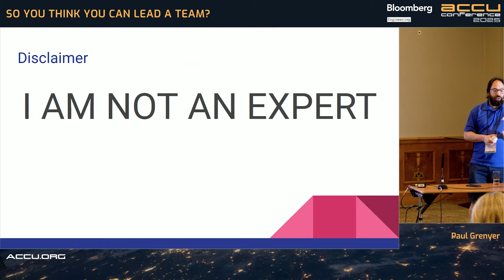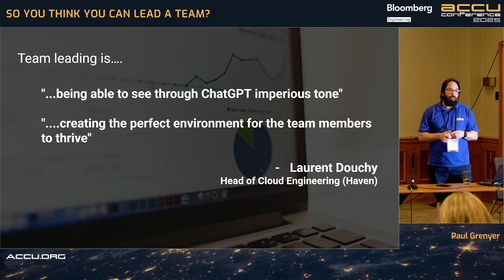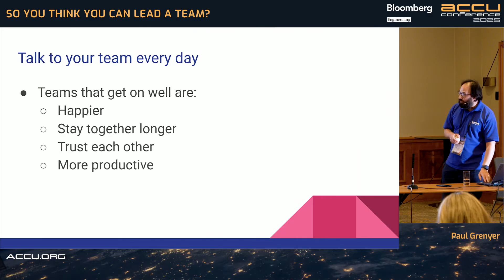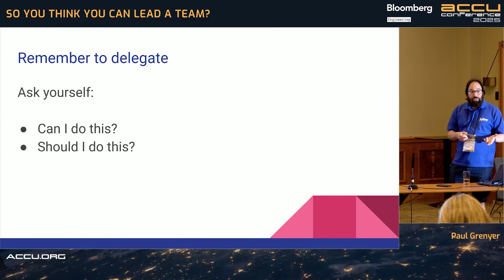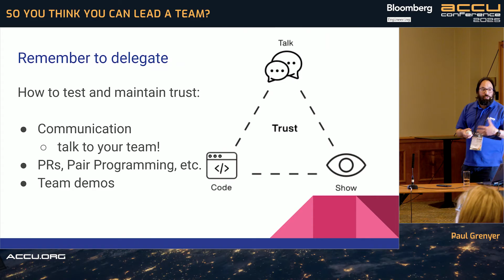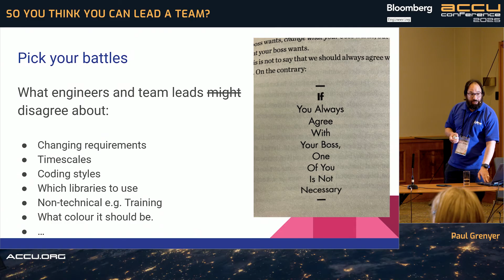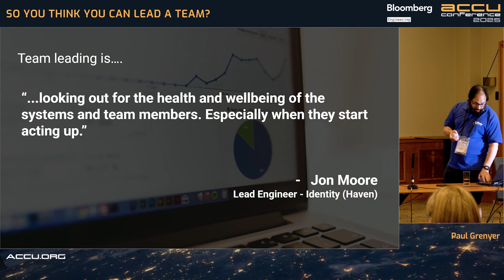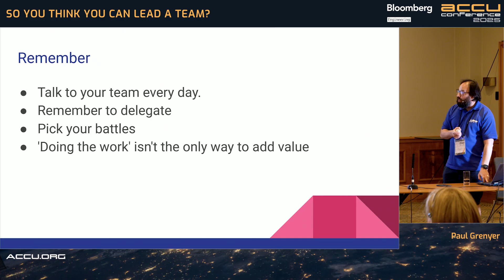So You Think You Can Lead a Software Team? - Paul Grenyer - ACCU 2025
Software engineering is hard. Leading a team, as an engineer, can be even harder. Many of us are better at developing software than we are with people and feel our value lies in actually writing code. When you step into team leading, there are more people than code and your value increases.

Over the last 25 years I’ve been unexpectedly dropped into team leading a number of times, but three and a half years ago I chose to do it. It took at least twelve months for me to realise I was only starting to understand what leading a software team is and what it means.

Join me for some of the highs and lows of team leading and an insight into some of the things I learnt to help me be a better team lead. I can’t promise a panacea as I still have much to learn, but I hope to help you avoid some of the mistakes I made.

Join think-cell as a C++ Developer and work on cutting-edge challenges with a focus on code excellence, innovation, and working alongside an international team of experts — apply now to be part of a team shaping the future of business presentations.

Paul Grenyer

Husband, father, software engineer, metaller, Paul has been writing software for over 35 years and professionally for more than 20. In that time he has worked for and in all sorts of companies from two man startups to world famous investment banks and insurance companies. He has built and run three limited companies, none of which made him a millionaire and two of which threatened his sanity on more than one occasion.

Paul was a founding member of both SyncNorwich and Norfolk Developers, two of the most successful tech and startup based community groups in the East. He created and chaired the hugely successful Norfolk Developers Conference (nor(DEV):con) for seven years bringing in speakers and delegates in the sphere of software engineering from around the globe.

Paul is currently a Senior Software Engineer at Bourne Leisure, the owners of Haven caravan parks.

Despite having dealt with the world of business from directors of the board down, Paul has kept both feet firmly on the ground even when his head has been in the clouds with healthy doses of Heavy Metal, Science Fiction and Formula One and long hair until it started falling out in 2013.

Oh, and he loves good tea too!